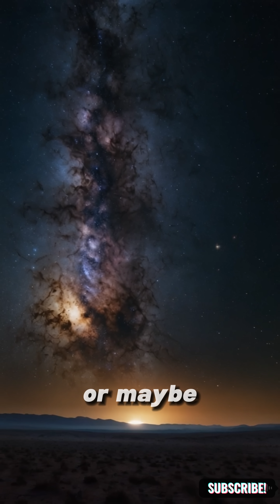What If Wormholes Are Naturally Stable 🔮🌌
What if wormholes weren’t just science fiction, but a real and stable part of our universe? 🚀 In this video, we explore the mind-bending theories that suggest naturally occurring wormholes could connect distant galaxies, reshape time, and challenge everything we know about physics. 🕳️🧠 Could these cosmic shortcuts already exist, hidden in plain sight? 🪐👁️
Watch now and uncover the truth behind one of the universe’s most mysterious possibilities! 🌠